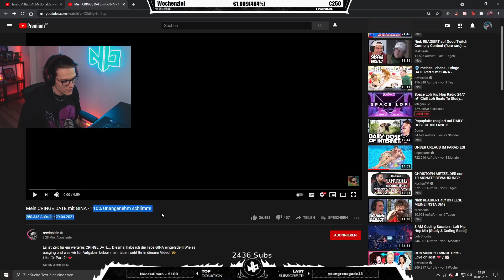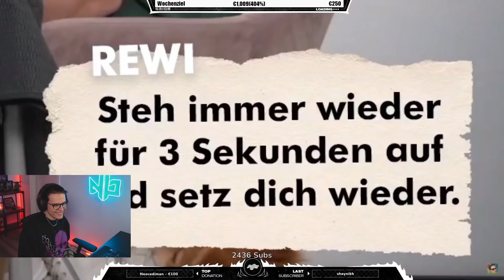Niek REAGIERT auf Mein CRINGE DATE mit GINA - 110% Unangenehm schlimm!